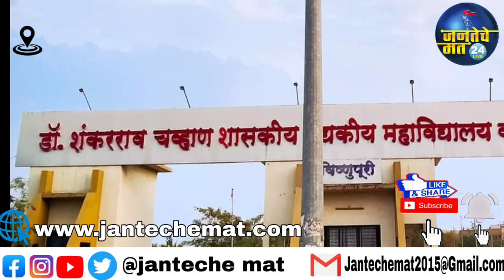Janteche mat majhe mat प्रमुख घडामोडी Maharashtra City nanded loha